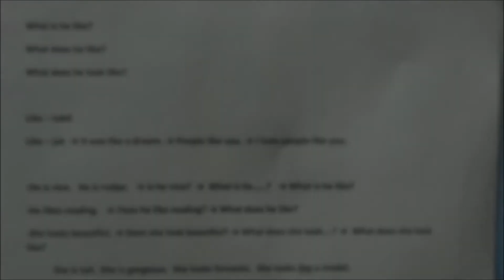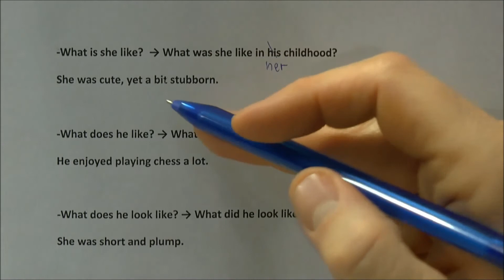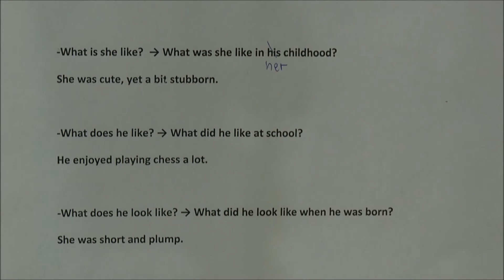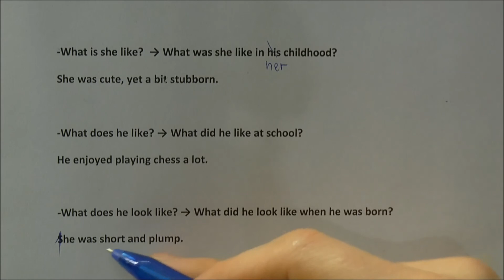What is he like vs What does he like vs What does he look like? - język angielski - jak stosować